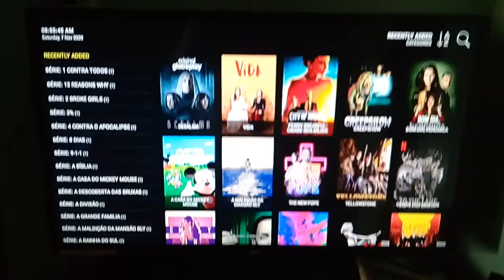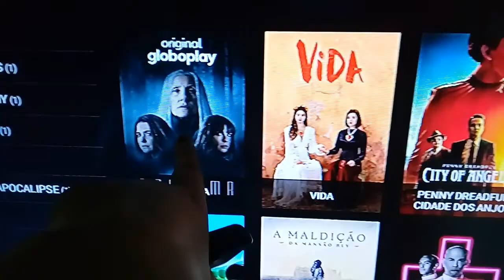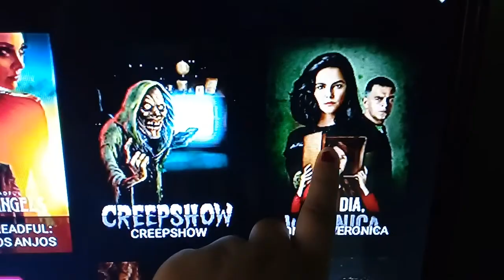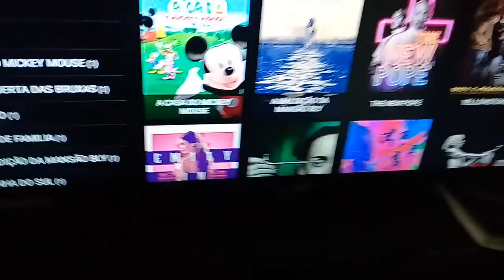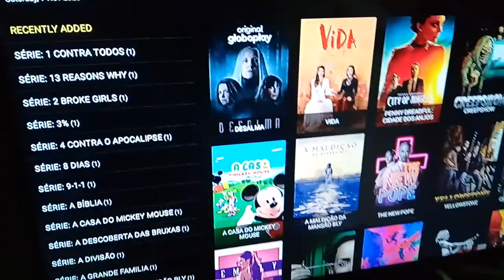divulgando series no Topxc 📺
A novidade que eu tenho pra vocês e essa aqui estou divulgando algumas séries no canal topxc espero que gostem se caiu de paraquedas inscreva ativa o sininho e deixa seu gostei. Manda um beijo pra todos meus inscritos do canal e aos meus familiares que estão me assistindo obrigada e seja bem vindos;

Me acompanha nas redes
instagran @bruna1994joaquina

Facebook bruna joaquina